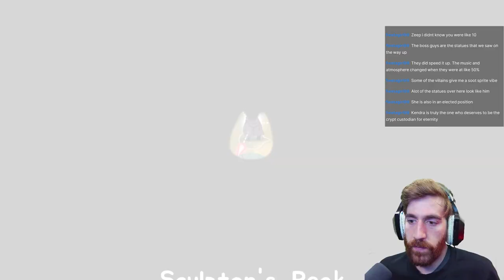My Current Obsession - Crypt Custodian - Part 2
Part 2 of my Crypt Custodian playthrough, which is already by far the best Metroidvania I've played in 2024. This game is incredibly adorable, and just feels amazing to play.

Crypt Custodian is a charming metroidvania about cleaning up the afterlife. Play as Pluto - a mischievous cat who has died, and is sentenced to be the afterworld's janitor... FOREVER! Hang out with other doomed ghosts, battle beasts, and explore a vastly expansive landscape.